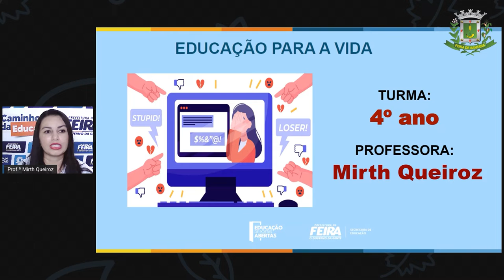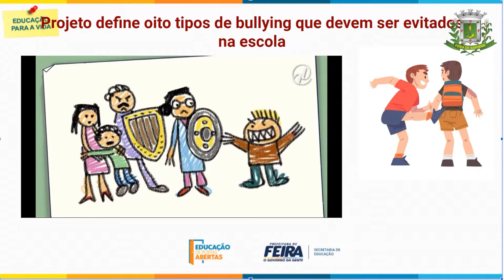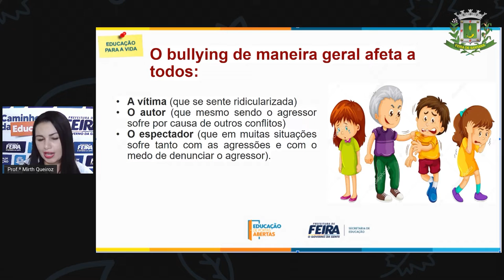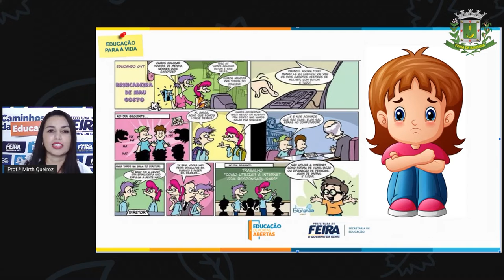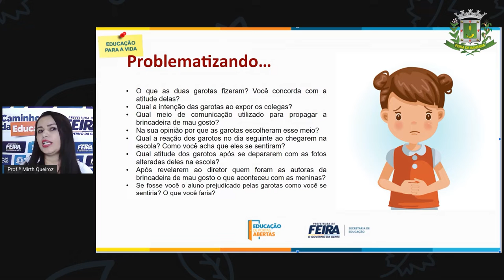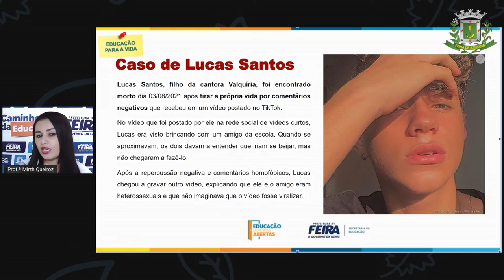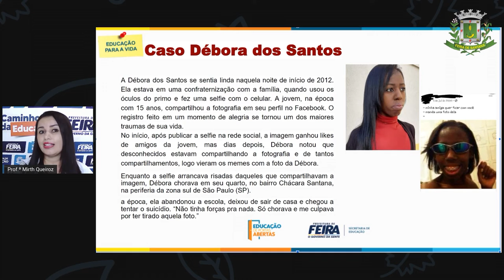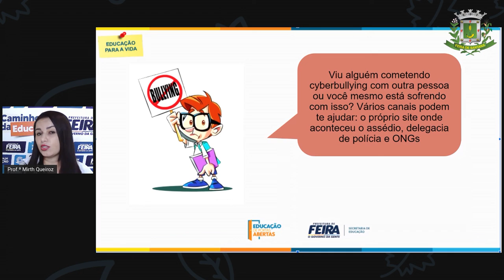4ºANO Profª Mirth AULA 19 ACOLHIMENTO Cyberbullying